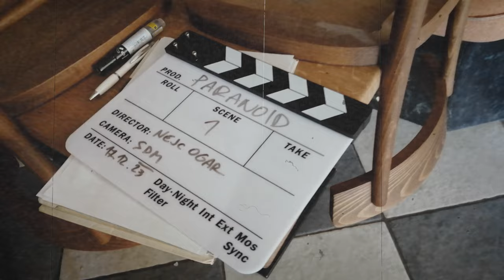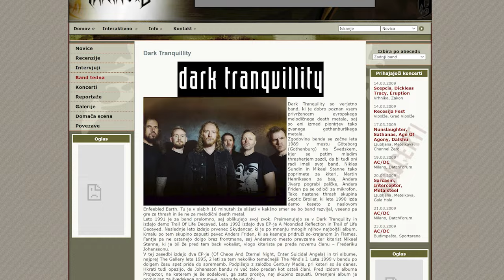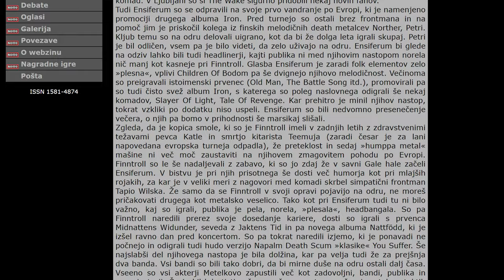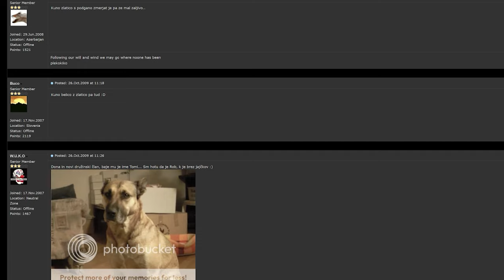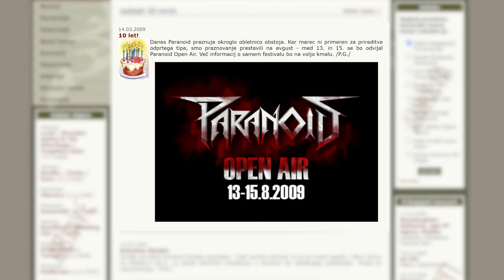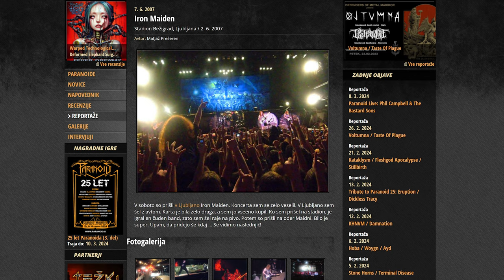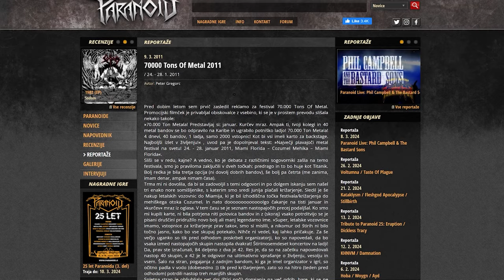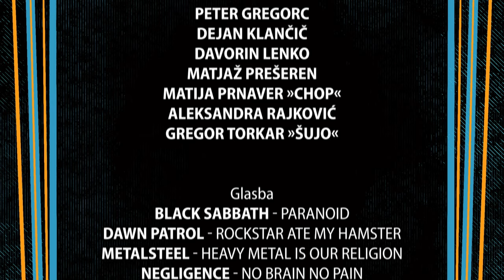PARANOID: 25 let | DOCUMENTARY | Paranoid Metal Webzine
🎥 Video by Paranoid -- first Slovenian metal webzine

Paranoid je slovenski metal časopis, ki je bil ustanovljen 14. marca 1999. Paranoid je osredotočen na pisanje novic, recenzij, reportaž in intervjujev ter ustvarjanje fotogalerij iz sveta metal glasbe, v letu 2024 pa praznuje 25 let delovanja. Dokumentarec gledalcem ponuja »insajderski« vpogled v delovanje Paranoida.

Režija: Dajnomir Gorjanec
Scenarij: Dajnomir Gorjanec
Direktor fotografije: Marko Vidmar
Producent: Gregor Torkar
Montaža: Marko Vidmar
Kamera: Marko Vidmar, Dominika Torkar, Saša Krajnc
Ton: Marko Vidmar
Grafično oblikovanje: Etienne von Chelleri

Nastopajoči:
Ivan Cepanec
Peter Gregorc
Dejan Klančič
Davorin Lenko
Matjaž Prešeren
Matija Prnaver »Chop«
Aleksandra Rajković
Gregor Torkar »Šujo«

Glasba:
Black Sabbath - Paranoid
Dawn Patrol - Rockstar Ate My Hamster
Metalsteel - Heavy Metal Is Our Religion
Negligence - No Brain No Pain
Noctiferia - Grief to Master
Requiem - Stare device
Root a' Balluta - Area 51
Sarcasm - Thrash Tonight
Scaffold - Under No One’s Command
Supremacy - Through Endless Torment
Thraw - Induced Adrenaline

Zahvale:
- Grega Koderman - bar Korobač
- Mitja Gruber - idejni oče Paranoida
- metal publika, ki nas bere in spodbuja vseh 25 let
- bandi in organizatorji
- vsi trenutni in bivši Paranoidovci

Produkcija
Paranoid
marec 2024